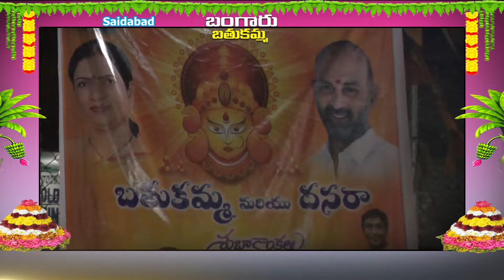Saidabad Batukamma Spl 03-10-2022 || SITI VISION PROGRAMS